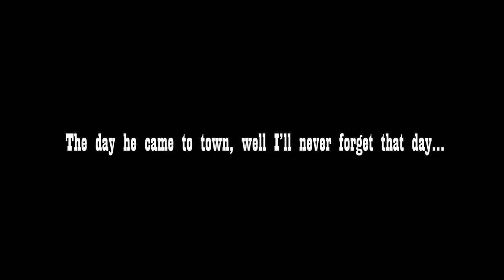ShireAbility Film Festival 2020 – “The Phone Ranger"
ShireAbility Film Festival 2020 – “The Phone Ranger” by by John Skene, starring Miranda Public School Support Unit.